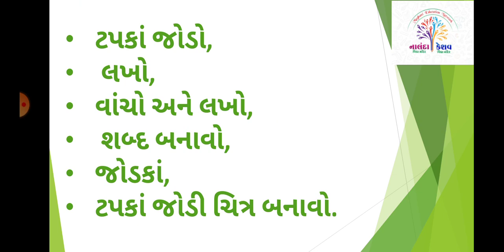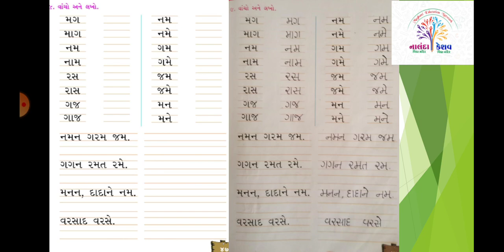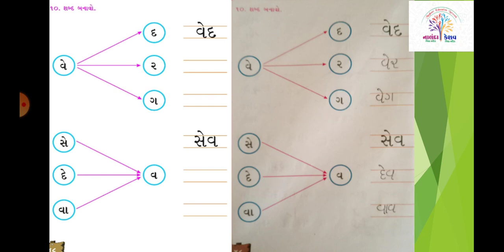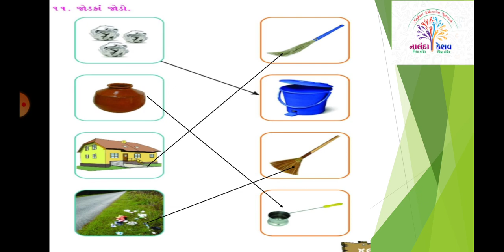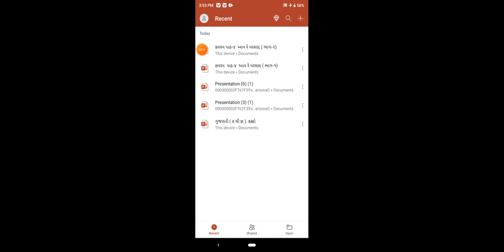ધો-૧ ગુજરાતી-કલરવ પાઠ-૪ આવ રે વરસાદ - સ્લાઇડ-૨ (STD-1 GUJARATI-PATH-4 AAV RE VARSAD SLIDE-2.)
ધો-૧ ગુજરાતી-કલરવ પાઠ-૪ આવ રે વરસાદ - સ્લાઇડ-૨
(STD-1 GUJARATI-PATH-4 AAV RE VARSAD SLIDE-2.)